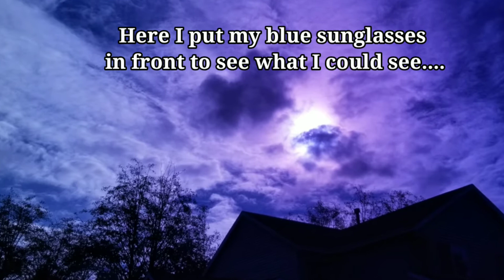Why Can't We Have Blue Skies? More X's Over the Sun....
I want blue skies back, not this chemical soup sky...
Sky watching because I am outside most of everyday...I see the trails being sprayed above my head...watching the sky slowly morph from the amazing blue the sky really is, to a whitewash of chemical haze.